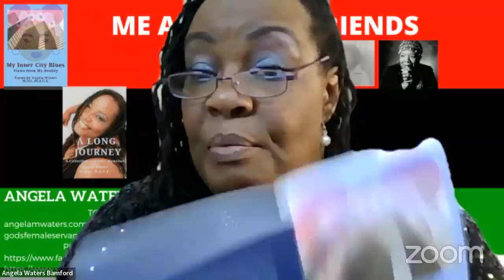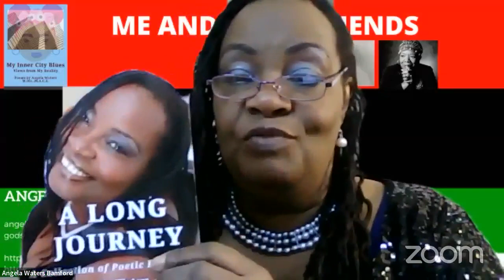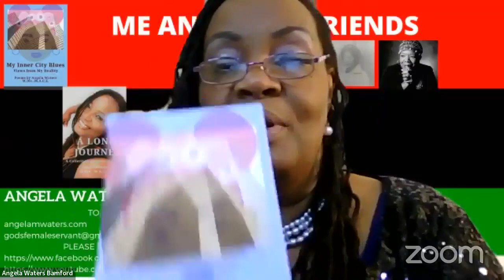Angela Waters Bamford Poetry on Feb 13 2022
Angela Waters Bamford and some of my favorite poets.